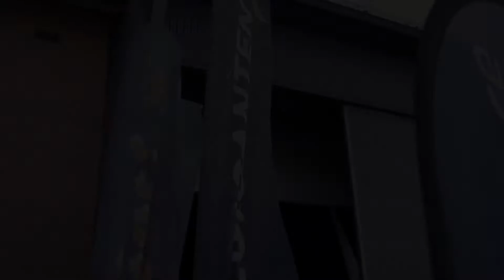Ninjat 2019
Elgiganten Gaming är på plats i Ystad för andra året i rad för Ninjat LAN. Ett fantastiskt event som vi alla älskar!